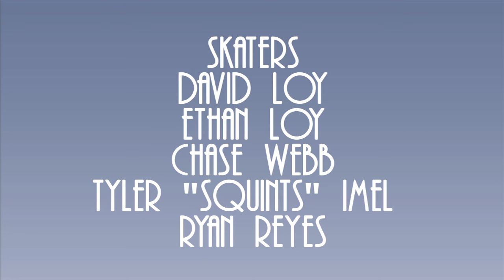David Loy And Ryan Reyes | Straight To The Internet - Skateboarder Magazine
David Loy
Ethan Loy
Chase Webb
Tyler "Squints" Imel
Ryan Reyes

Edited By Roger Bagley

Shot By Roger Bagley, Ian Passmore, Jaime Owens, Colin Clark & Christian Senrud